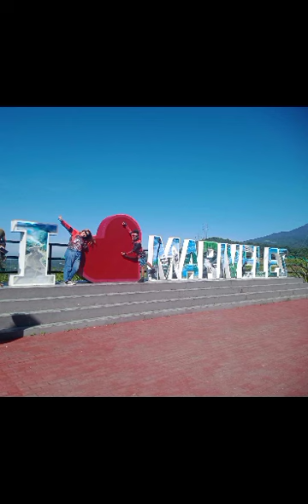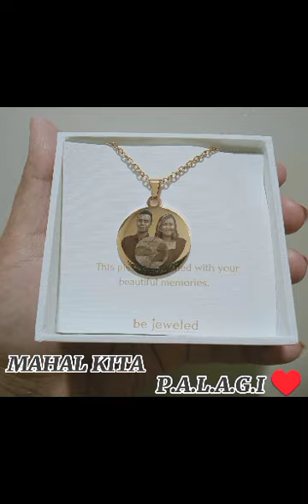August 9, 2024